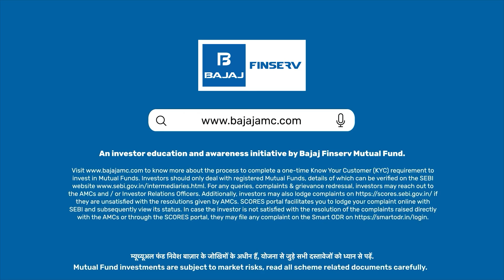CAGR vs XIRR Explained | Which Return Metric Should You Trust?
Ever wondered why your mutual fund statement shows CAGR in one place and XIRR in another? Which one reflects your real returns?

In this video, we break down the difference between Compound Annual Growth Rate (CAGR) and Extended Internal Rate of Return (XIRR) in simple terms and explain when to use which.

Here’s what you’ll learn:

What is CAGR? – How it works, when it’s useful (like for lumpsum investments), and its limitations.
What is XIRR? – How it captures multiple investments, SIPs, withdrawals, and step-up contributions.
CAGR vs XIRR: Which metric makes sense for SIP investors, freelancers, or anyone investing with irregular cash flows.
Practical Example: Why XIRR gives a more accurate picture if you invest through SIPs or make staggered investments.

An Investor Education & Awareness Initiative by Bajaj Finserv Mutual Fund.